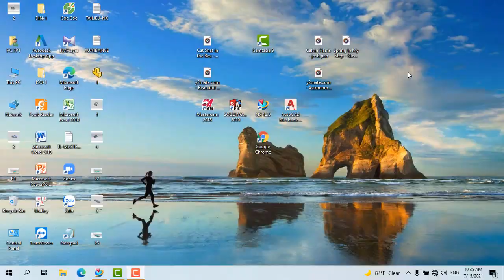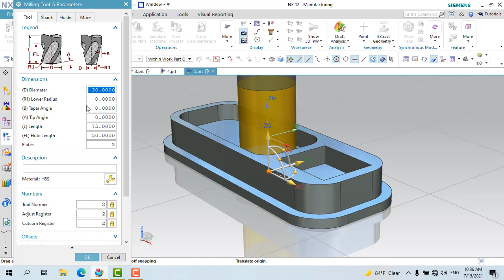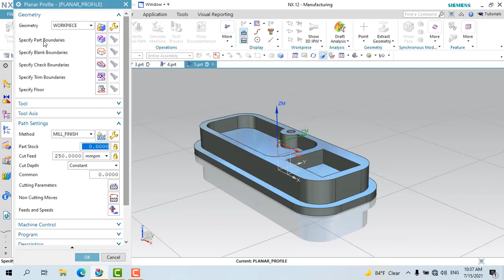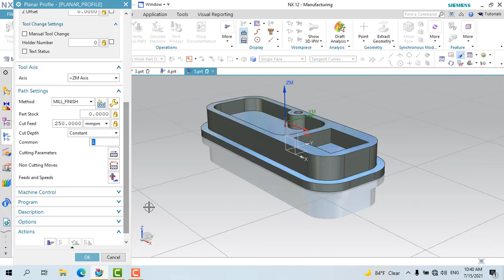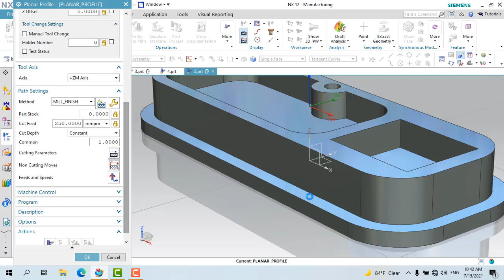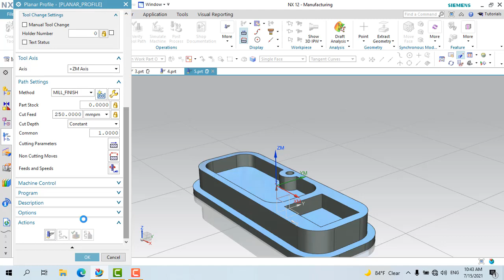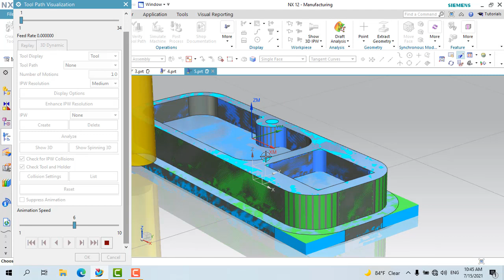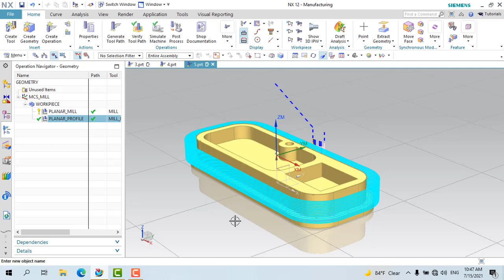Lập trình phay 2D với Planar Profile | NX CAM BÀI 9